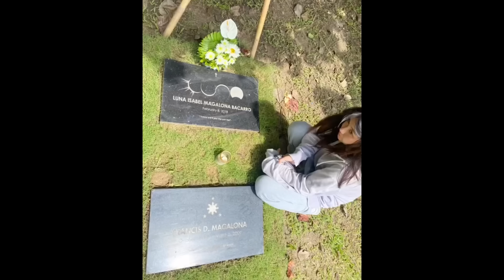ITO pala ang ISA PANG ANAK ni Francis Magalona na 15YEARS NANAHIMIK na si Gaile Francesca Magalona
ito pala ang ISA PANG ANAK ni Francis Magalona na 15YEARS NANAHIMIK matapos ang PAGPANAW ng Rapper

Pinagpipistahan ngayon sa social media ang paglantad ni Abegail Rait at ng kanyang 15-year-old daughter na si Cheska. Si Gaile Francesca, na may palayaw na Cheska, ang bunga ng kanilang inilihim sa publiko na pagmamahalan.